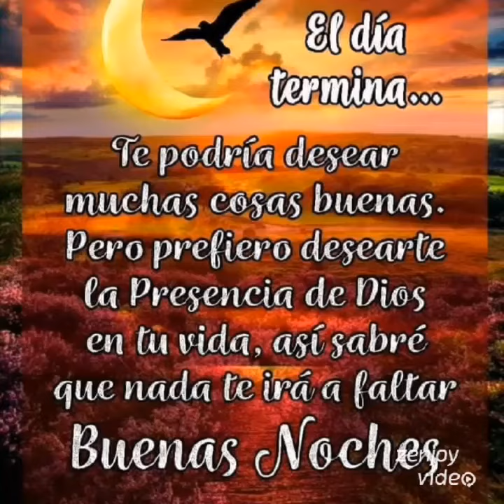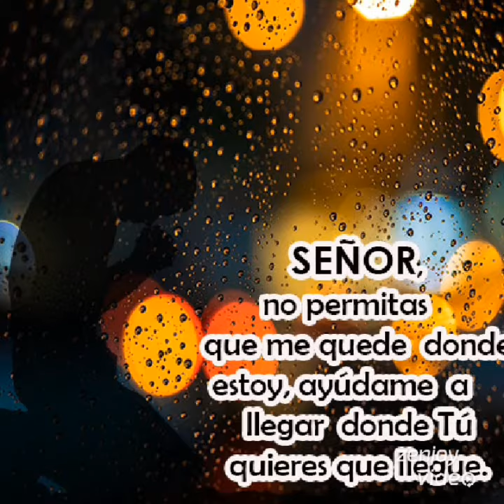Saludos de buenas noches.